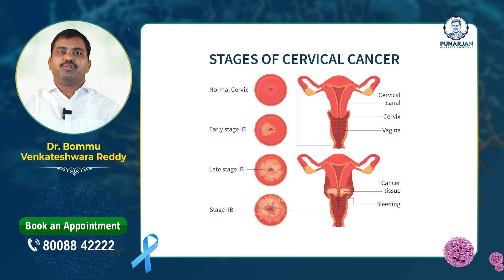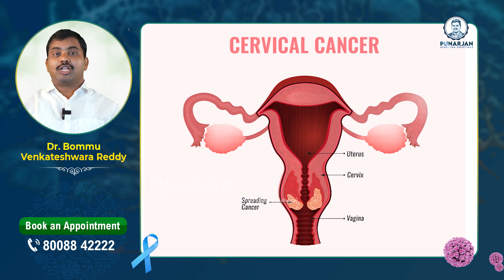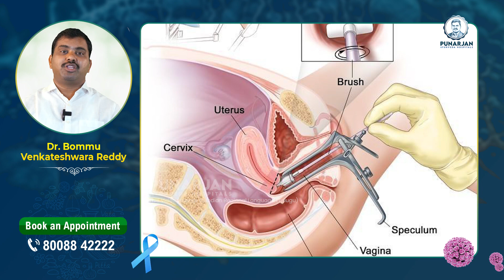ഗർഭാശയമുഖ അർബുദം മാരകമായി മാറുന്നു അതിൽ നിന്ന് എങ്ങനെ രക്ഷപ്പെടാം || Cervical Cancer Becoming Fatal?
Cervical cancer can indeed become fatal if not detected and treated in its early stages.
Symptoms of cervical cancer may include abnormal vaginal bleeding, pelvic pain, and pain during intercourse.
The most common cause of cervical cancer is persistent infection with high-risk human papillomavirus (HPV) strains.
Regular screenings such as Pap smears and HPV tests are essential for early detection of cervical cancer.
Warning signs of cervical cancer may include postmenopausal bleeding, unusual vaginal discharge, and pain in the lower back or pelvis.
Cervical cancer often progresses through several stages, from precancerous changes to invasive cancer.
The stages of cervical cancer determine the extent of the disease and guide treatment decisions.
Treatment options for cervical cancer include surgery, radiation therapy, and chemotherapy, depending on the stage and individual circumstances.
The HPV vaccine can help prevent the HPV infection that can lead to cervical cancer.
Signs and symptoms of cervical cancer can vary, and some women may not experience any symptoms until the cancer has advanced.
Cervical cancer stages symptoms may intensify as the disease progresses, making early diagnosis crucial.
Early warning signs of cervical cancer can be subtle, emphasizing the importance of regular check-ups.
Human papillomavirus (HPV) is a leading cause of cervical cancer and can be prevented with vaccination.
Cervical cancer prevention also involves safe sex practices and limiting sexual partners to reduce HPV exposure.
The HPV vaccine is typically recommended for adolescents to provide protection against the virus.
Cervical cancer often begins with precancerous changes that can be detected and treated before they become invasive.
Understanding the symptoms of cervical cancer and being vigilant can significantly improve the chances of early detection.
If cervical cancer is diagnosed in its early stages, it is often highly treatable and has a good prognosis.
Regular gynecological check-ups are essential for monitoring cervical health and detecting any abnormalities early.
It is crucial for individuals to be informed about cervical cancer and its prevention to reduce the risk of it becoming a fatal disease.